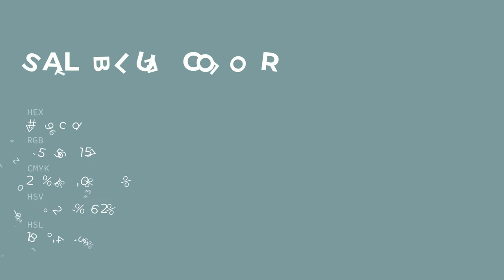Salt Blue color 7d9c9d hex color - Green color - Warm color 7d9c9d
What color is Salt Blue ? 7d9c9d hex color - Green color - Warm color 7d9c9d

Hex 7d9c9d Color Code is also known as Salt Blue color.

Hex 7d9c9d Color code in RGB color code model is created after adding 49.02% red color, 61.18% green color and 61.57% blue color.
Hex 7d9c9d Color code in CMYK color (process color) code model is generated after subtraction of 20% cyan, 0% magenta, 0% yellow and 38% black.